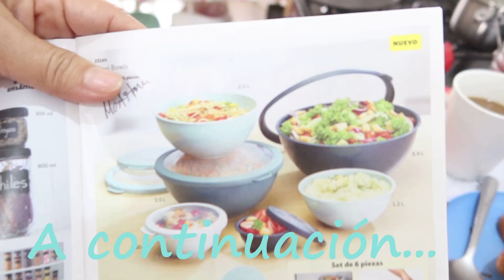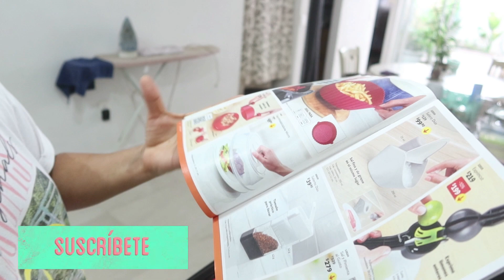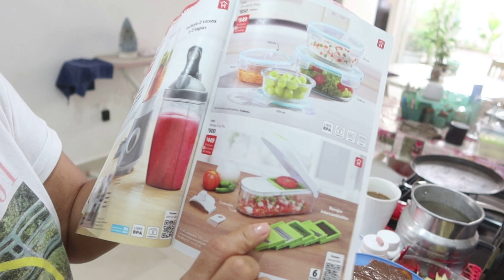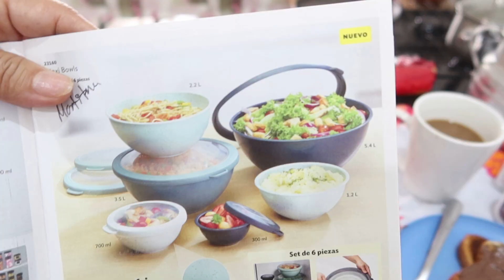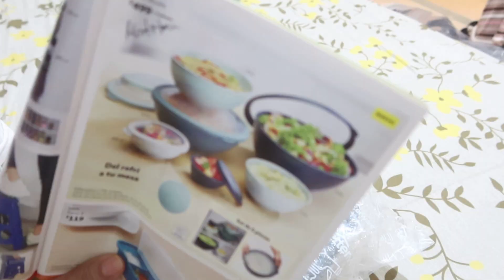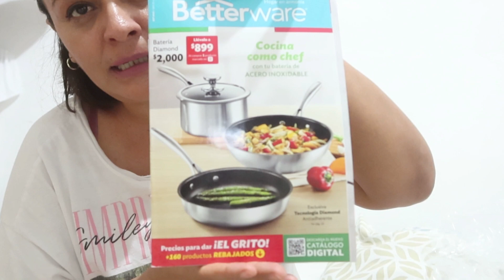Mi PERRITA esta en sus DÍAS !!😱/Me llego pedido de BETTAWARE / COMO FREIR CHICHARRONES DE HARINA 😎